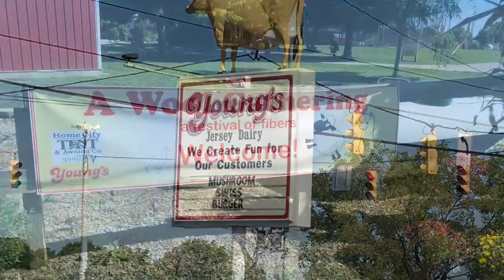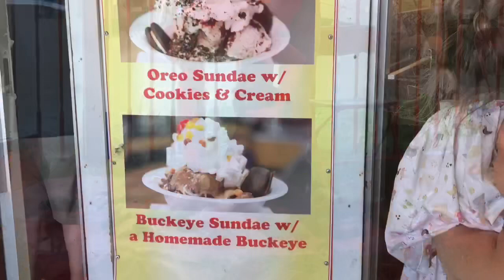Oh What an Amazing Day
Life as it happens and all that we learn!

Ninja Mega Kitchen System

Presto 01781 23-Quart Pressure Canner and Cooker

Modern Pioneering: More Than 150 Recipes, Projects, and Skills for a Self-Sufficient Life

Gripster Octopus Flexible Compact Camera Tripod

Commentaries that I use...
The Bible Knowledge Commentary (Old Testament:)

The Bible Knowledge Commentary: An Exposition of the Scriptures by Dallas Seminary Faculty [New Testament Edition]

A Great Study Bible

BEFORE US BESIDE US BEHIND US

a path BEFORE us, a community of incredible people BESIDE us, a legacy BEHIND us.

This is the hub where we keep our ideas, experiences, successes, failures and anything else we feel like putting up here!

All the while celebrating God’s love!